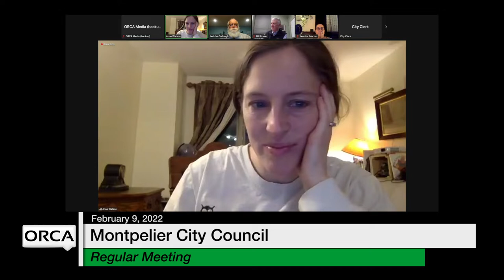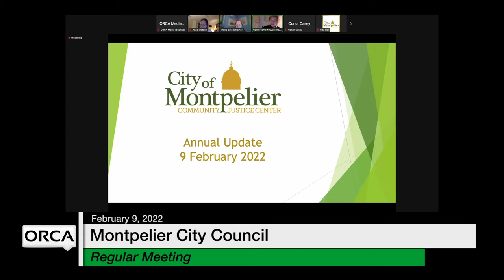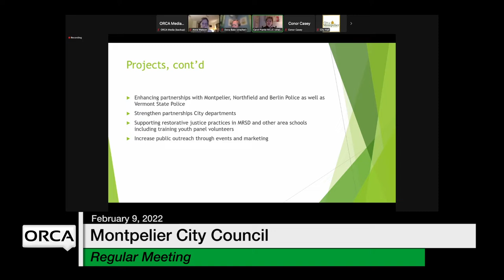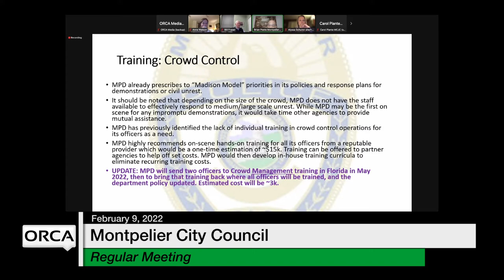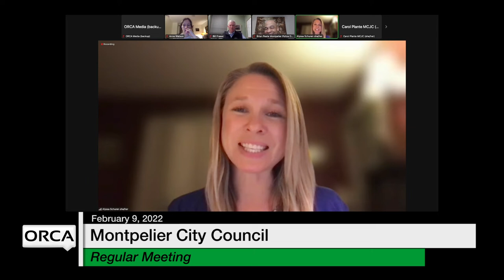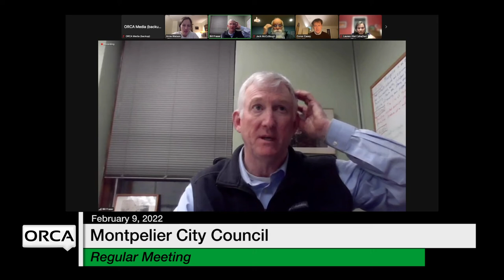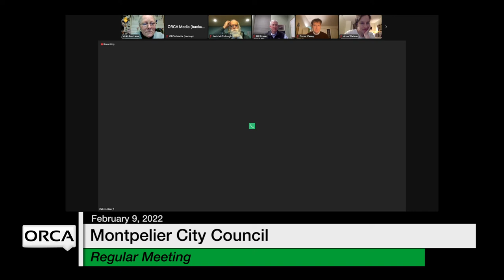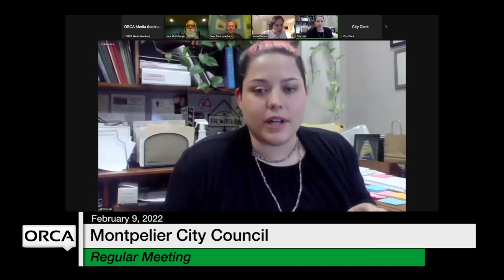Montpelier City Council - February 9, 2022 [MCC]